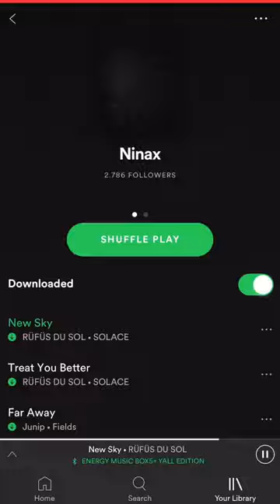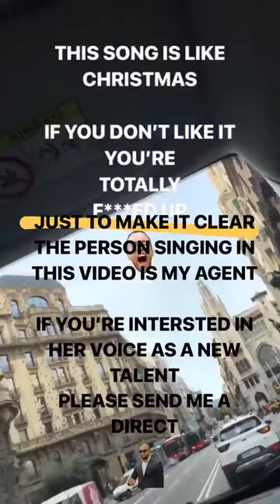NINA URGELL CLOQUELL @NINAUC INSTAGRAM STORIES COMPILATION 02 DE NOVIEMBRE DEL 2018